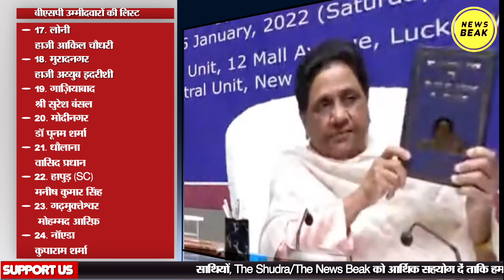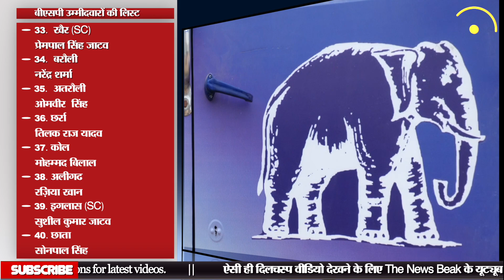BSP ने जारी की 53 कैंडिडेट की लिस्ट, जानिए किस सीट पर कौन लड़ेगा चुनाव? Mayawati || UP Election 2022